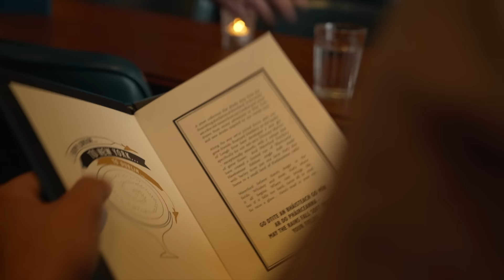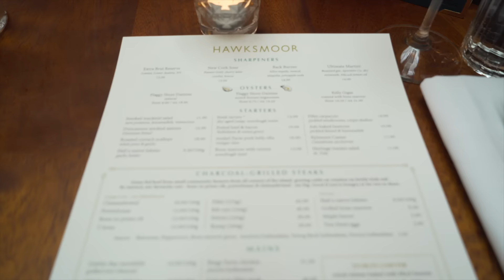I Tried The BEST STEAK in DUBLIN 🥩